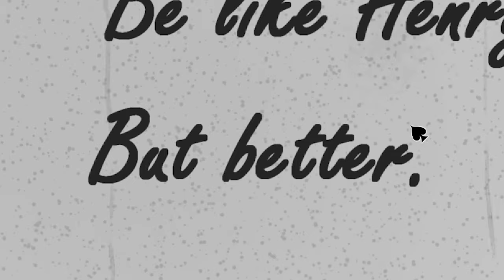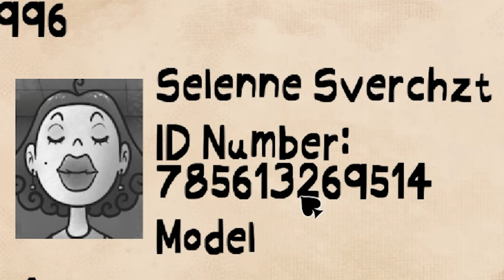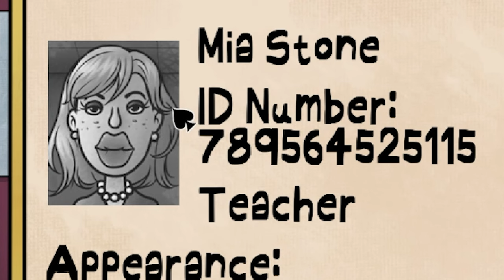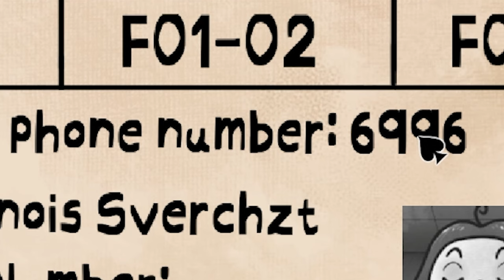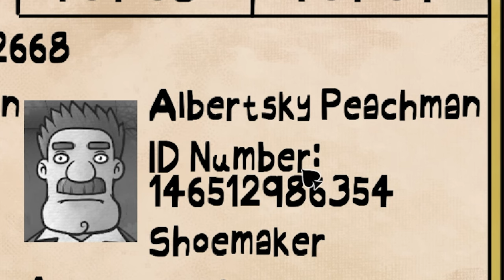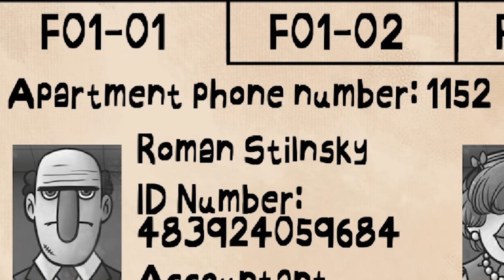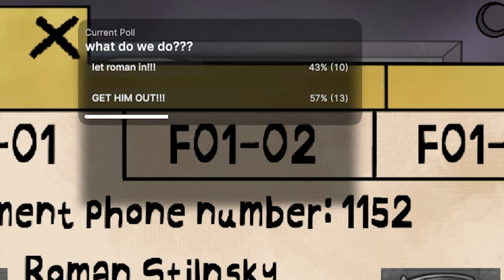I Let Them In... | That's Not My Neighbor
This is my first playthrough of That's Not My Neighbor. A game where you need to spot the doppelgangers pretending to be neighbors. Imagine Papers Please but as a horror game!

That's not my Neighbor is a 2D job simulator and horror game created by Nacho Sama. It was released on February the 24th, 2024 and is exclusively playable on Microsoft Windows. It's available for a small price on its itch.io page. The game is currently incomplete and is still being worked on. The game was inspired by Papers, Please, but with a horror twist.

In the year 1955, monsters with the ability to mimic humans called doppelgangers have become an everyday nuisance. As the new doorman of your apartment building it is your job to discern sneaky doppelgangers who wish to infiltrate from regular tenants just looking to go home. But careful! Should you fail both you and the tenants are going to be on the menu.

It's 1955 and for unknown reasons doppelgangers are more common than normal, so the D.D.D.  has taken action on the matter.

A 'Neighbor' Is the in game term for the human residents at the building the player works at. These are who the doppelgangers are posing as. It is the players responsibility to allow the real neighbors through while deterring the doppelgangers.

Neighbors are actual humans, who are harmless and normal. Neighbors can forget items such as hats, their information and their entry pass. When questioned about the forgotten items, neighbors will hand over identification.

Below is a list of the current Neighbors from the that's not my neighbor wiki

FLOOR 1:

Number 1152 - F01: Roman Stilnsky (Accountant), Lois Stilnsky (Housewife) • Married

Number 2668 - F02: Robertsky Peachman (Shoe Maker), Albertsky Peachman (Shoe Maker) • Brothers

Number 5513 - F03: Angus Ciprianni (Business Man)

Number 6996 - F04: Selenne Sverchtz (Model), Elenois Sverchtz (Model) • Twin Sisters

FLOOR 2:

Number 5123 - F01: Arnold Scmicht (Writer), Gloria Scmicht (Banker) • Married

Number 7332 - F02: Izaack Gauss (Reporter)

Number 6431 - F03: Margarette Bubbles (Seamstress)

Number 1346 - F04: Nacha Mikaelys (Chef), Anastacha Mikaelys (Student) • Mother and Daughter

FLOOR 3:

Number 1425 - F01: Mia Stone (Teacher), Dr. W. Afton (Physicist) • Fiancés

Number 4122 - F02: Francis Mosses (Milkman)

Number 4242 - F03: Steven Rudboys (Pilot), Mclooy Rudboys (Retired) • Son and Father

Number 4258 - F04: Alf Cappuccin (Lawyer), Rafttellyn Cappuccin (Housewife) • Married

This content is inspired by Markiplier, Insym and JackSepticEye